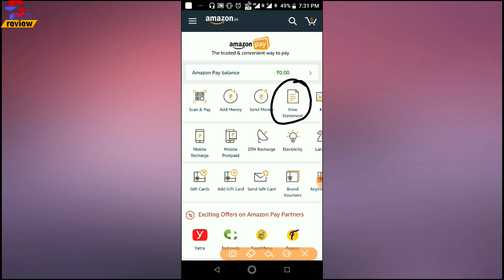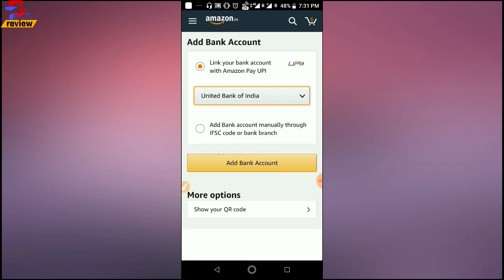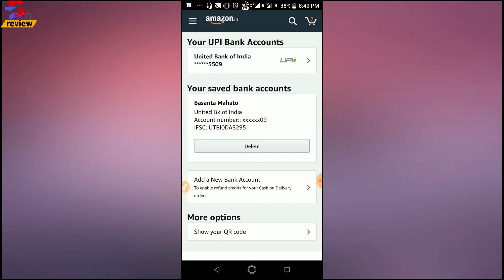How to Create Amazon UPI Id | How to link Bank account in Amazon in hindi | B-tech Review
Hey guys,iss video mai applogo ko sikhne ko milega ki kese Amazon UPI id create karte hai... aur amzon mai avi ek bahat hi fadu offer chal rhi hai to aap jaldi se iss video ko dekho pura last tak bina skip karte hue.

Video achha lagi to jarur LIKE karna,kuch sujhab ya phir sawal hai to COMMENT karna na vule & apna friend aur family k sath
SHARE kijiye

(U can anything buy from here in best price. plzz visit)

**Recommended things for all Youtubers

6)Realme 2
5)Samsung Galaxy M10
4)Redmi 6 Pro
3)Asus Zenfone max m1
2)Nokia 5.1 plus
1)Asus Zenfone max pro m1

my Gears...
My Camera
My Coller mic
My mic
My tripod